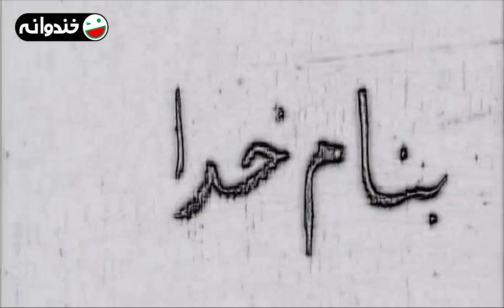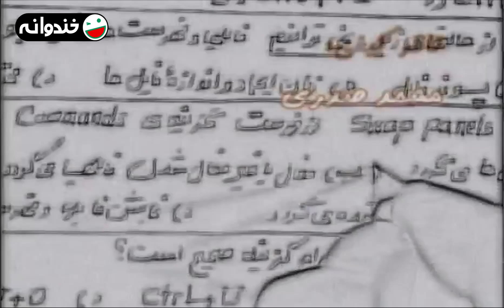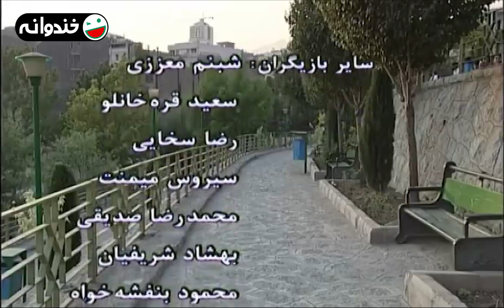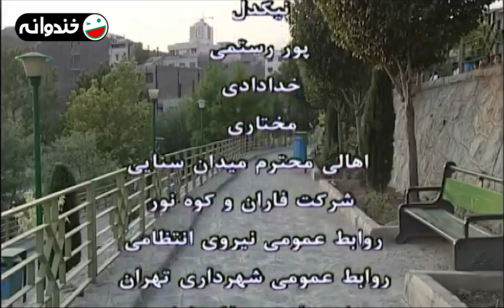علی صادقی در سریال کمدی 💕 پشت کنکوری ها 📚 نوشته اصغر فرهادی - قسمت 1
📚 عشق به شرط قبولی در کنکور 💕
قسمت اول سریال کمدی پشت کنکوری ها
با بازی علی صادقی، سعید آقاخانی، برزو ارجمند و رضا داوودنژاد
به نویسندگی اصغر فرهادی
و به کارگردانی پریسا بخت آور همسر اصغر فرهادی

درباره سریال پشت کنکوری ها 👇📚💕
“سیاوش” عاشق و دل‌باخته دختری می‌شود و به خواستگاری او می‌رود اما دختر برای ازدواج با او شرطی می‌گذارد و آن استخدام در یک اداره یا قبولی در کنکور دانشگاه است. به خاطر همین سیاوش قول می‌دهند در كنكور به هر طريقی شده قبول شود و…

1381 محصول سال

عوامل سریال پشت کنکوری ها 👇📚💕

بازیگران:
رضا داوودنژاد در نقش سیاوش
علی صادقی در نقش مجید
برزو ارجمند در نقش محسن
رامین ناصرنصیر در نقش رامین
محمدرضا رضایی در نقش حامد
سعید آقاخانی در نقش سیامک برادر بزرگ سیاوش و خلافکار
سیما گرجستانی در نقش مریم
سیروس گرجستانی در نقش سرلک پدر مریم
محمدرضا نوروز در نقش پدر مجید
سحر ولدبیگی در نقش همسر رامین
محسن قاضی مرادی در نقش پدر محسن
رضا بنفشه‌خواه در نقش پدر سیاوش و سیامک
طاهره طایفی در نقش مادر مجید و خواهر بزرگ مریم
زویا امامی در نقش مادر محسن
مریم امیرجلالی در نقش مادر سیاوش و سیامک
سارینا فرهادی در نقش دختر رامین
محمود بنفشه‌خواه
سیروس میمنت

نویسندگان:
اصغر فرهادی
محمدرضا فاضلی

About the Retakers (Poshte Konkoori ha) Series:

"Siavash" falls in love with a girl and goes to propose to her, but the girl makes a condition for her marriage, and that is employment in an office or admission to the university entrance exam. Because of this, Siavash promises to be accepted in the entrance exam in any way and…

Cast:
Ali Sadeghi
Reza Davoodnezhad
Borzoo Arjmand
Ramin Naser Nasir
Saeed Aghakhani
Sahar Valad Beigi
Maryam Amir Jalali
Siroos Gorjestani

Director:
Parisa Bakht Avar

Writers:
Asghar Farhadi
Mohammad Reza Fazeli